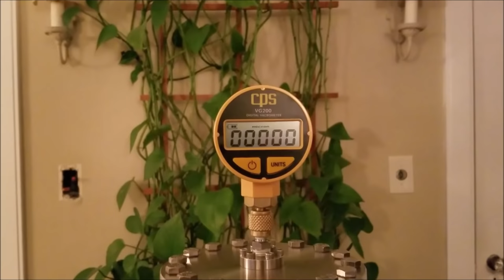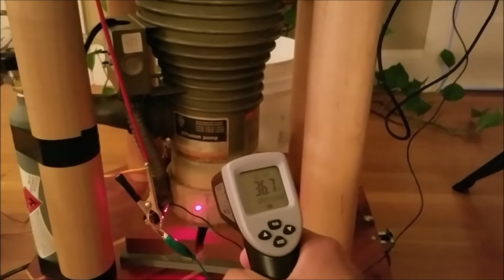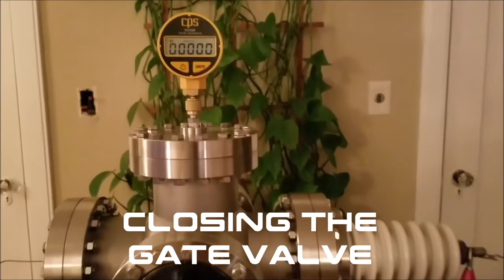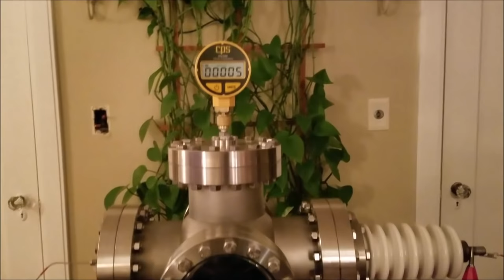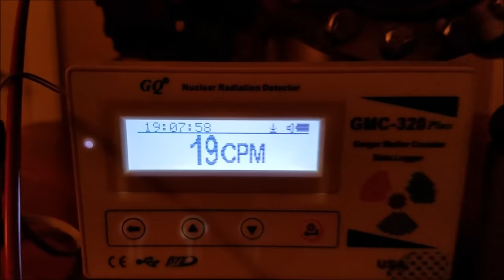Fusion Reactor: Complete Construction and Operation- Kuba and Noah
This project took about a year to complete and at least 1,000 hours of research, planning, constructing, and operating. We experienced many failures and unexpected problems, but learned so much from this project.

Purpose:

The purpose of this experiment was to demonstrate fusion by heating a deuterium plasma using an electric field.

Materials:

-2 stage, 12 CFM, KF 40, 15 mtorr ultimate vacuum, 746 W mechanical pump
-1200 l/s, ASA 400, KF 40, 5x10-6 mtorr, water cooled, 1,450 W diffusion pump
-300 cc MT-705 diffusion pump oil
-2’ KF 40 to KF 40 steel-reinforced PVC
-8” CF, manual operation gate valve
-ASA 400 to 8” CF adapter
-Six way 6” CF cross with 6” diameter spherical body
-8” CF to 6” CF adapter
-4.5” CF, 45 kV 3A high voltage feedthrough
-(2X) 6” CF to 1.33” CF adapter
-6” CF blank
-6” CF borosilicate glass viewport
-Deuterium lecture bottle, 50 liters, 99.999% purity
-Gas regulator
-Needle valve
-Capillary tubing for deuterium transfer, 0.005” ID
-High vacuum gauge
-High voltage negative polarity DC power supply, -40 kV 10 mA
-200 kΩ 320 W wirewound ceramic high voltage ballast resistor
-1.25” Diameter three-hoop spherical grid, made using 0.48 mm tungsten wire
-(3x) Voltmeter
-40 kV High voltage probe
-Geiger counter
-BTI neutron bubble dosimeter 29 bubbles/mrem (zero gamma sensitivity)
-(3x) Camera capable of streaming a live video
*Many small parts have been omitted from this list. (i.e. nuts, bolts, base materials…)

Procedure:

1. Depressurize the bubble dosimeter. After one hour, record the number of bubbles. This test establishes a control. Then reset the detector for the experimental test.
2. Depressurize the bubble detector and place it 6” from the center of the grid.
3. Turn on the mechanical pump, waiting until the pressure measured on the high vacuum gauge reads below 10 mtorr.
4. Initiate water flow to the diffusion pump and turn on its heater.
5. After the diffusion pump is operating at its peak performance and a vacuum of at least 10-5 torr is attained, deuterium can be admitted to the chamber.
6. Close the gate valve completely and barely turn the needle valve to admit a small flow of deuterium gas. As the pressure in the chamber rises, open the gate valve slightly in order to maintain a dynamic equilibrium at a pressure of 5 to 15 mtorr.
7. Ensure all radiation detection equipment is active and all personnel are cleared from the area.
8. From a distance of at least 30 feet, turn on the power supply.
9. Leave the power supply on for a duration of five minutes, constantly monitoring the deuterium plasma through the live camera feed.
10. Record the applied voltage and amperage throughout the test.
11. After the test is complete, ensure that the power supply is unplugged.
12. Count the bubbles generated in the neutron bubble dosimeter.
13. Turn off the diffusion pump, leaving the mechanical pump and water cooling system active.
14. After 10 minutes, the mechanical pump and water cooling system can be shut off.

Theory:

An inertial electrostatic confinement fusion reactor fuses deuterium nuclei using extreme temperatures. After the main chamber is refilled with deuterium, the inner grid is supplied with current from the power supply. The grid generates a large electric field, which ionizes the surrounding deuterium gas. Positively charged deuterons are then accelerated to the negatively charged grid. The temperature of this generated plasma exceeds several hundred million degrees Kelvin. The ions are confined to the cathode due to the strong electric field. Due to the shape of the grid, there are weak points in the electric field that allow plasma to escape the grid’s interior in the form of plasma beams. The positively charged deuterons approach each other at high velocities, pushing against the increasing coulomb repulsion force between them. The deuterons do not have enough energy to break the coulomb barrier, but occasionally meet by the means of quantum tunneling. When one deuteron tunnels to another, both particles are attracted due to strong force interactions that overpower the coulomb repulsion force. The deuterons oscillate at very high velocities until one loses energy either by emitting a fast neutron or a proton. This results in the synthesis of either a tritium atom plus a proton, which releases 4.03 MeV or a helium three atom plus a neutron, which releases 3.27 MeV. These two fusion reactions occur in equal proportions so it can be inferred that for every neutron produced by the fusion reactor, two fusions actually occurred.

Song- "11:49 PM" by Hiromi Uehara, Simon Phillips, Anthony Jackson